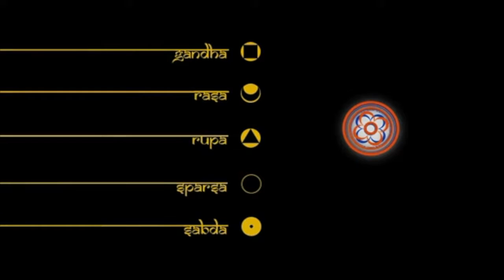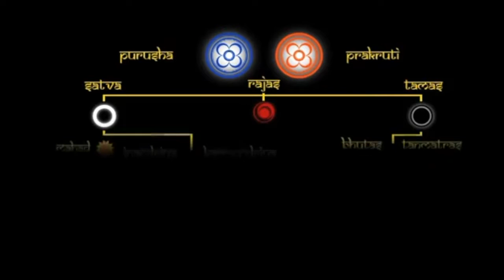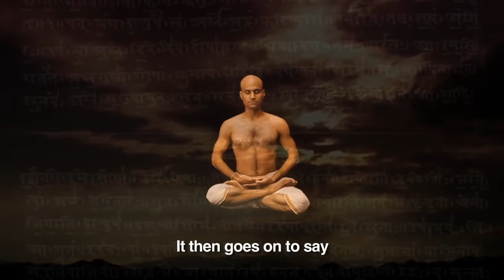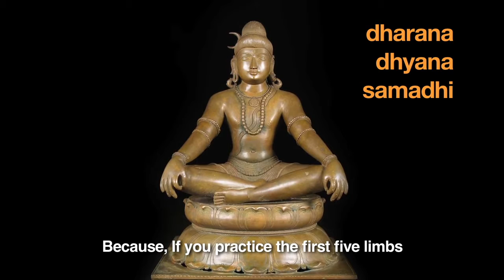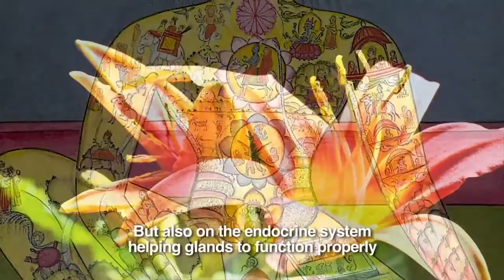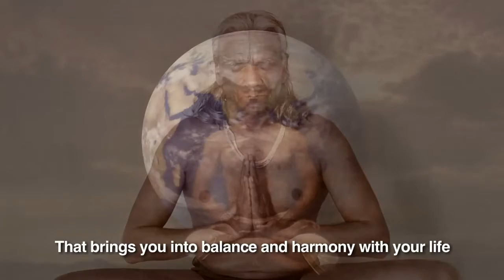# Health is wealth is not a boring cliche. Learn to live, holistically #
Good health is a prerequisite for individual as well as organizational success. Yet, this "commodity" is in tremendously short supply these days.

This video showcases the strategies and actions that a person must put in place in order to enjoy optimum health, immunity and vitality.